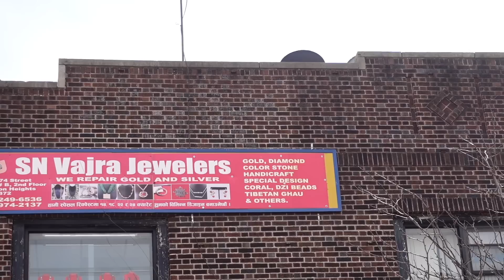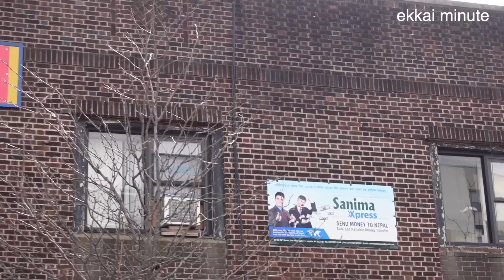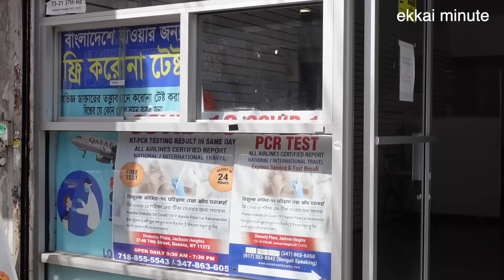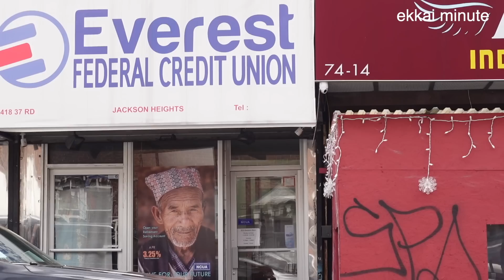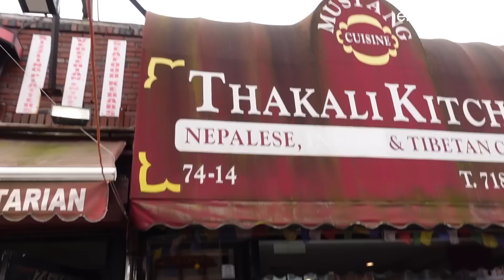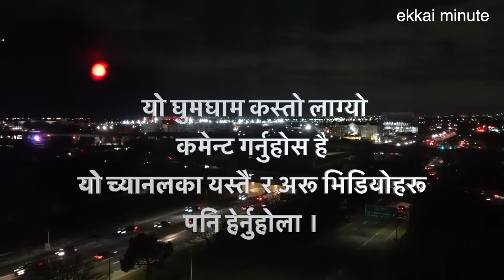ekkaiminute : नेपालकै बजार जस्तो लाग्ने Newyork को Jackson Heights हेर्नुहोस् यस्तो छ । Subash Karki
ekkaiminute Subash Karki : एक्कै मिनेटका भिडियोहरुमा तपाइहरूको अत्यधिक रुचिले थप भिडियोहरु बनाउने उत्साह थपिएको छ । तपाइहरु मध्ये अधिकांसको निरन्तर आग्रह अनुसार एक्कै मिनेटका बिषयहरुमा म Subash Karki अलि लामा एक्कैछिनका भिडियो पनि तयार गर्न थालेको छु । तपाइहरुकै रूचि अनुसार कन्टेन्ट तयार गर्नु मैले आफ्नो धर्म ठानेको छु । त्यसैले तपाइ मध्ये कतिपयको र मेरो व्यक्तिगत रुचि अनुसारको एक्कै मिनेटका भिडियोका साथमा यहि च्यानलमा ekkaichhin प्ले लिस्टमा यस्ता भिंडियो पनि राख्नेछु । नमस्कार ।